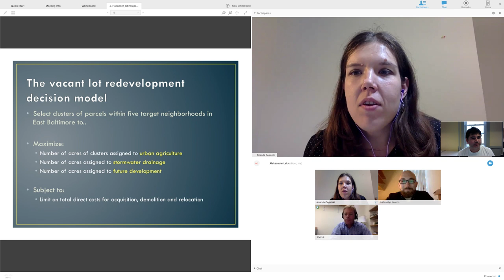Tufts UEP Post-Master's Program in Urban Justice and Sustainability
The year-long program offers a way for accomplished professionals to get up-to-speed on the latest thinking, research, and ideas in their field, reflect on their own practice, and work on an independent and applied scholarly project with a Tufts professor, all through a low-residency format.